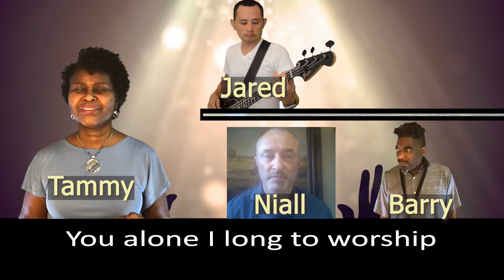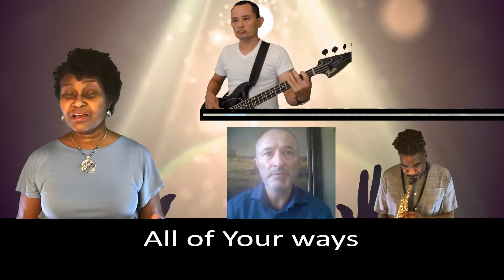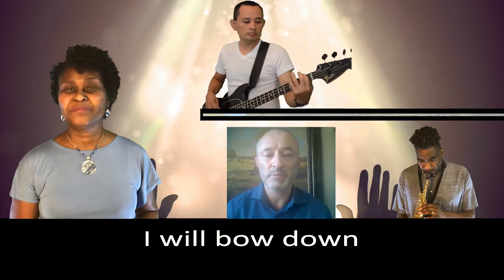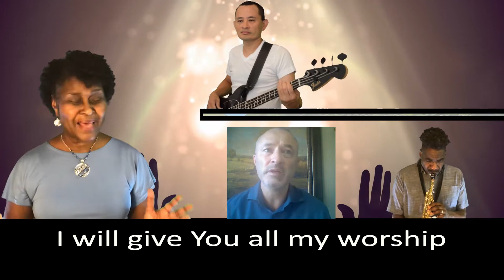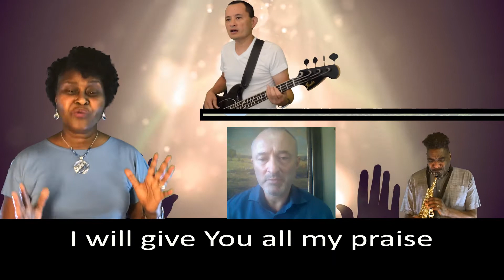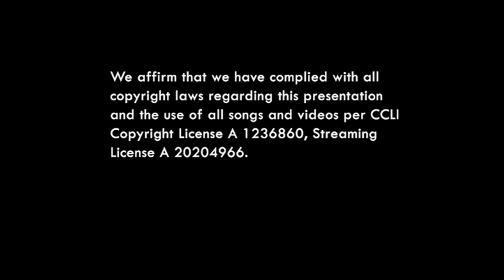You Are Worthy Of My Praise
Grace Communion Richardson Worship Team (gcrichardson.org)